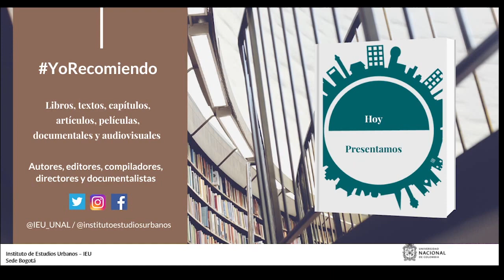YoRecomiendo “Manual del Espacio Público”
La profesora Ana Patricia Montoya Pino, coordinadora del Centro Editorial del Instituto de Estudios Urbanos de la Universidad Nacional de Colombia, recomienda el “Manual del Espacio Público”, publicado por la Secretaría Distrital de Planeación de Bogotá, en julio de 2023.